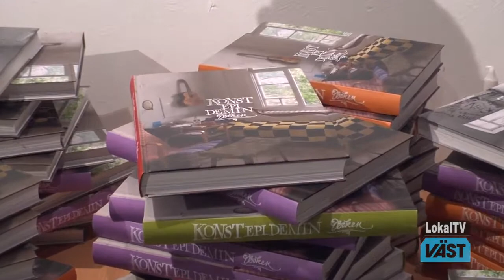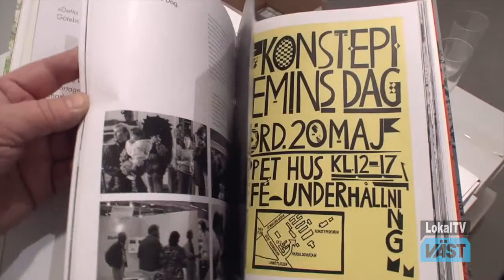Läsambassadör utses av kulturminister Lena Adelsohn Liljeroth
På Bokmässan utsågs en ny läsambassadör efter den avgående Johan Unenge. Den nya heter Johanna Lindbäck.
Kulturminister Lena Adelsohn Liljeroth berättar om vikten av att läsa böcker.
Avgående generaldirektören för kulturrådet Kennet Johansson medverkar.

Inspelat av Peter Jonsvik